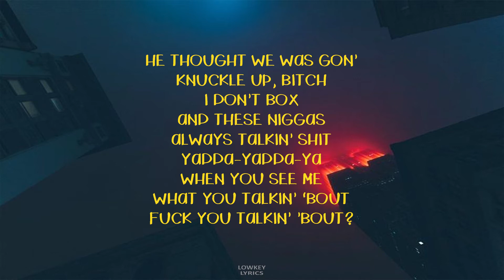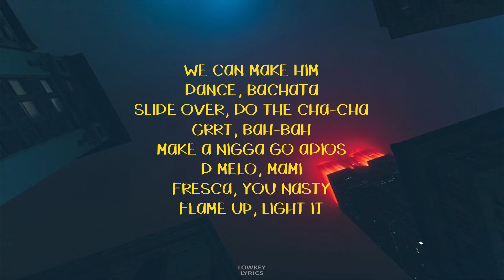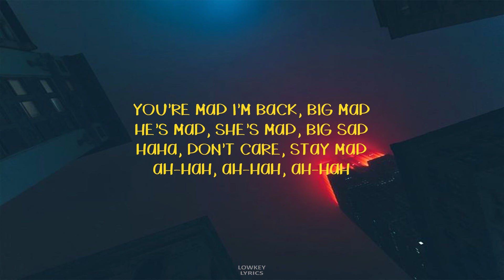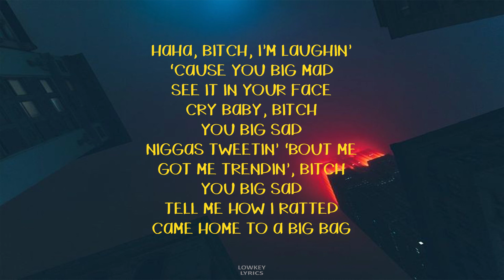6ix9ine - GOOBA (lyrics)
“GOOBA” is the first single from Brooklyn rapper 6ix9ine since his infamous September 2019 testimony in the case of United States vs. Nine Trey Bloods. The track comes just weeks after his April 2020 compassionate early release due to the 2020 SARS-CoV-2 outbreak in America.

On the track, 6ix9ine addresses many of the people who negatively commented on how he dealt with his charges in the aforementioned court case and his early release.

Rumors of the track first began on April 29, 2020 when it was confirmed that Tekashi sought and received permission from federal judges to shoot a music video in the backyard of his residence. On May 7, 2020, billboards in Times Square confirmed the release of an upcoming single the next day, which ended up being “GOOBA.”

[Chorus]
I tell a nigga don't dick ride, don't blick ride
Leave it to the double thick thighs, twin sisters
Drop it down and wobble, wobble up, mami booted up
She get down and gobble, gobble up 'cause my money up
Slide, slide in the Bentley truck-a, the Wraith truck-a
Your bestie is a dick sucker, I big dub her
As-salama-lama alaykum, you big hater
You nothin' but a hater, hater, clout chaser

[Verse 1]
Now we catch him at the chicken spot, up a couple chops
Pop that nigga with a hundred shots, ra-ta-ta-ta-ta
DayDay made that nigga Diddy Bop, cha-cha-cha-cha-cha
He thought we was gon' knuckle up, bitch, I don't box
And these niggas always talkin' shit, yadda-yadda-ya
When you see me, what you talkin' 'bout, fuck you talkin' 'bout?
Niggas always wanna chase clout, bitch, I am clout
Tell 'em get up out my face now 'fore I grrt
Are you dumb, stupid, or dumb, huh?
Play me like a dummy, like bitch, are you dumb?
Yeah, you got some money, but you still fuckin' ugly
Stupid, listen
When I talk, you better listen
We can make him dance, bachata
Slide over, do the cha-cha
Grrt, bah-bah
Make a nigga go adios
Dímelo, mami
Fresca, you nasty
Flame up, light it
They see me and get excited
Two step, spin around, so fly, pilot
They sick, been hot way before Coronavirus
Nigga, who did that? Nigga, who did what?
Nigga, that's my shit, don't bite it

[Verse 2]
You're mad I'm back, big mad
He's mad, she's mad, big sad
Haha, don't care, stay mad
Ah-hah, ah-hah, ah-hah
Haha, bitch, I'm laughin' 'cause you big mad
See it in your face, cry baby, bitch, you big sad
Niggas tweetin' bout me, got me trendin', bitch, you big sad
Tell me how I ratted, came home to a big bag

[Outro]
(Jah, ayy, you know that boy)